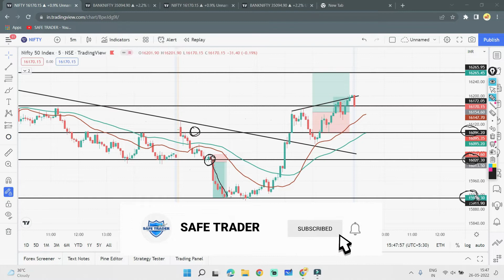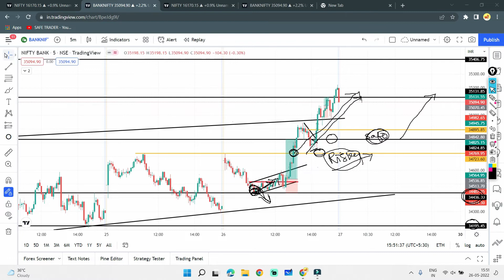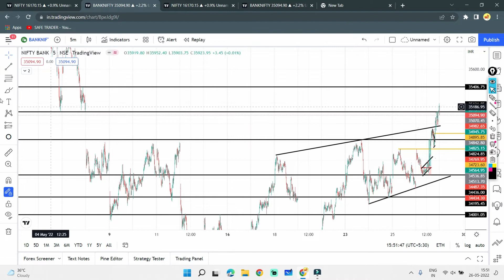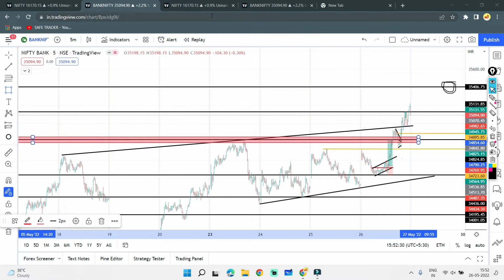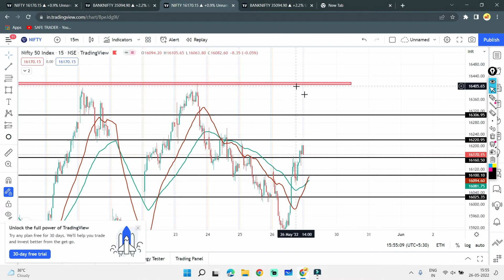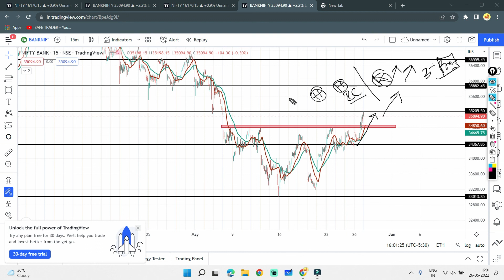27 MAY | NIFTY & Bank Nifty analysis | Stocks and Index, Safe Strategies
The Link for Telegram Channel:.

This stream provides Live intraday trading analysis for Nifty and BankNifty
Open Zerodha A/c (For Stocks and Index Options)

NeoStox is absolutely free to practice trading in a live market with excellent features.